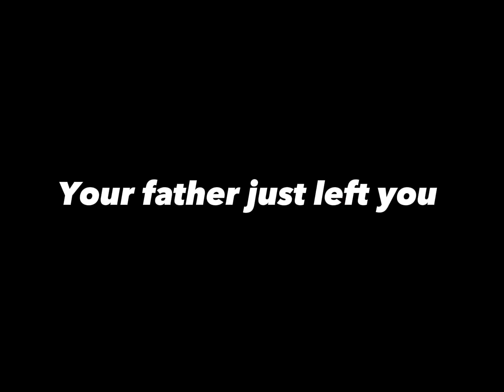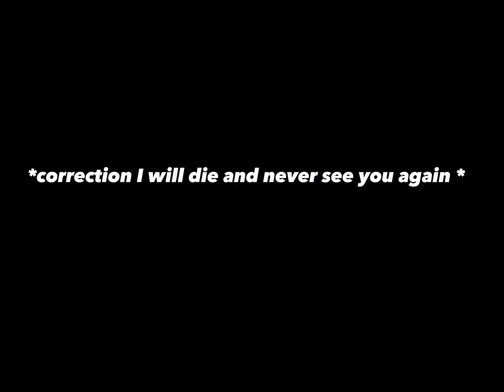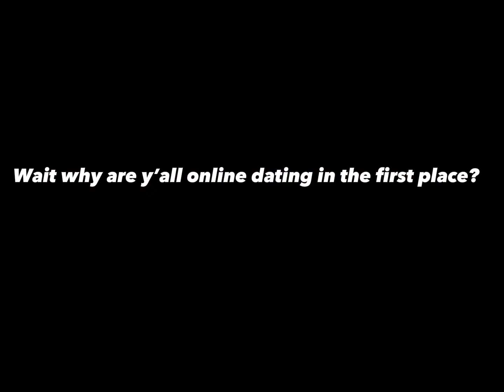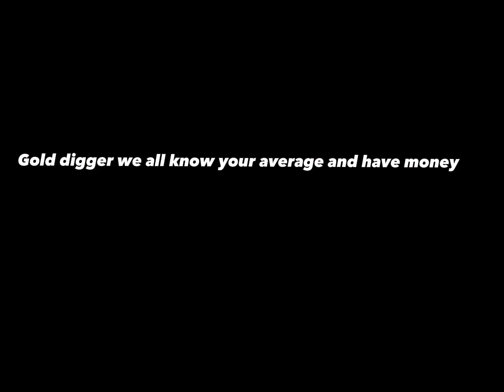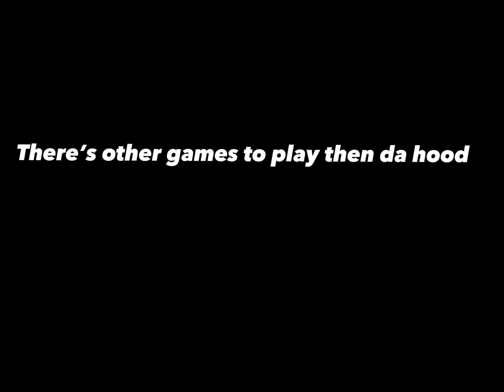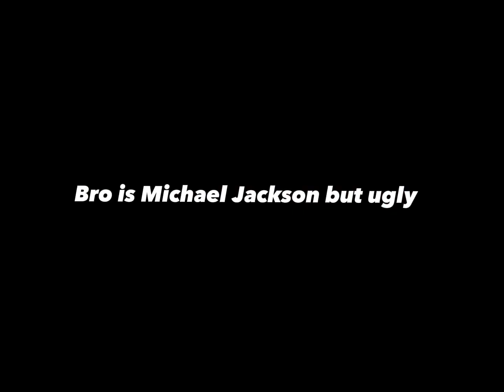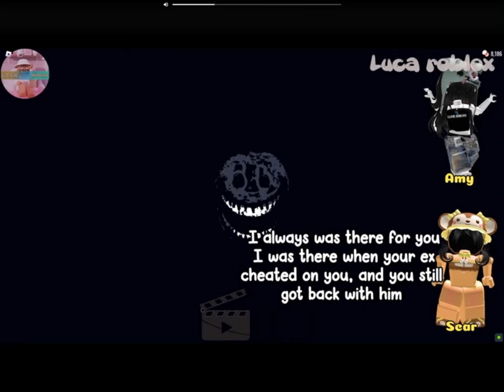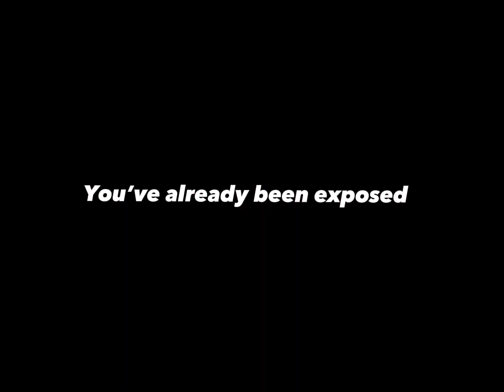Roasting cringe stories